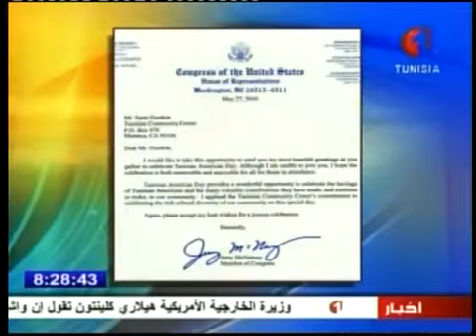Tunisian Community Center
Hedi Abbas Sec Of State In Charge Of Asia And America / Sami Guedoir TCC Chairman